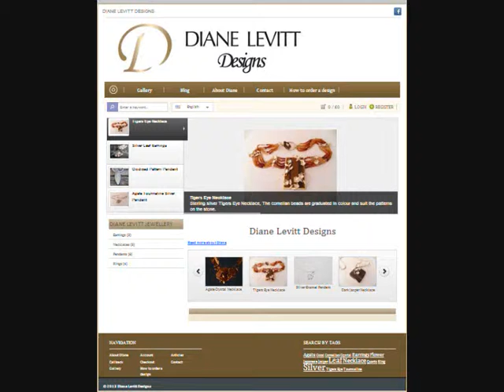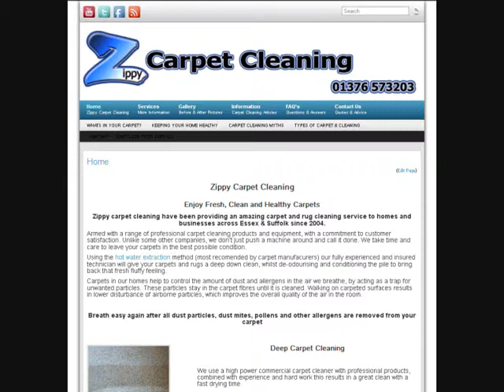Digital Marketing HQ - Website Portfolio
Our websites feature:
Clean & Modern Design
Cross Browser/Device Compatible
Search Engine Optimized
Built with Content Management System
Hosted & Maintained